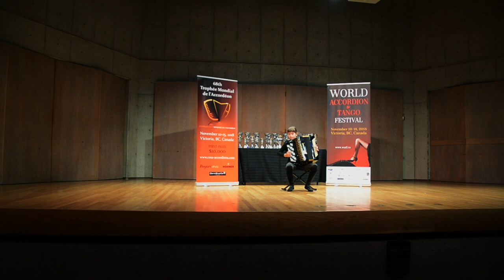Maria Telesheva Accordion Trophée Mondial 2018 Victoria Canada